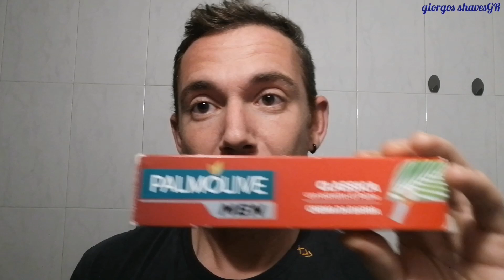💈Ο αγαπημένος μου εξοπλισμός στο παραδοσιακό ξύρισμα💈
Πινελο:omega 10049🐗
Μηχανή:yaqi mellon/jg🪒
Λεπιδα:perma sharp
Κρεμα:palmolive🧼
Asl:cien xbolt
Asb:korres

Προσκαλώ τον φίλο Κώστα @kostasshaves και τον φιλο Κωνσταντίνο @Don't Shave The Pianist να μας παρουσιάσουν τον δικό τους αγαπημένο εξοπλισμό Π.Ξ. 🙂